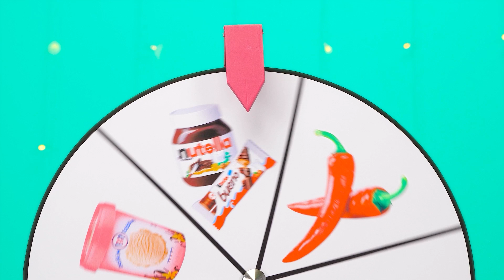אוכל ורוד vs אוכל כחול אתגר | מלחמות מתיחה HAHANOM Challenge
אוהבים צבעים בהירים? אנחנו עוברים לאתגר צבע חדש!